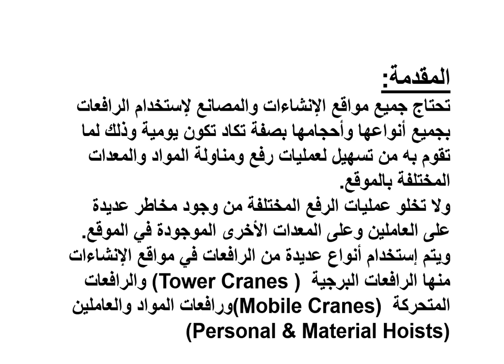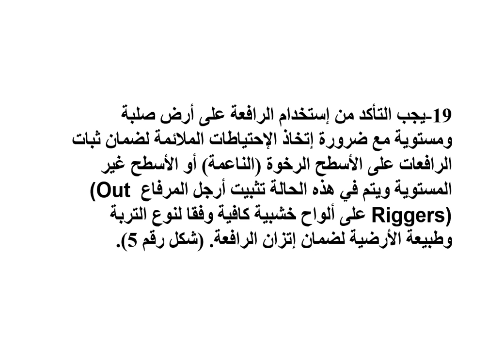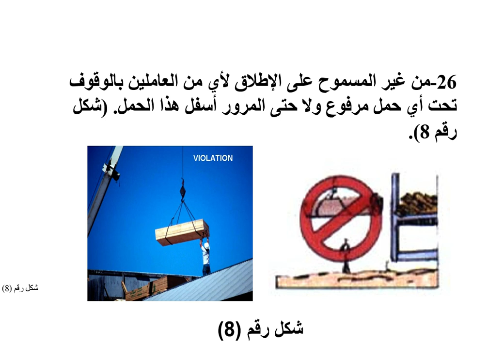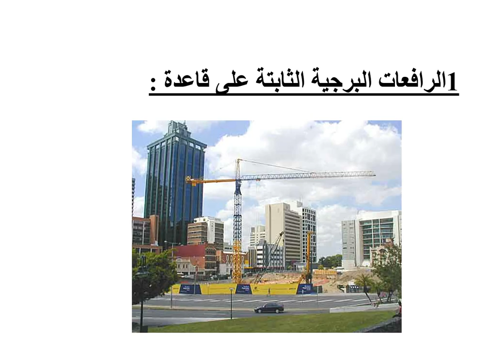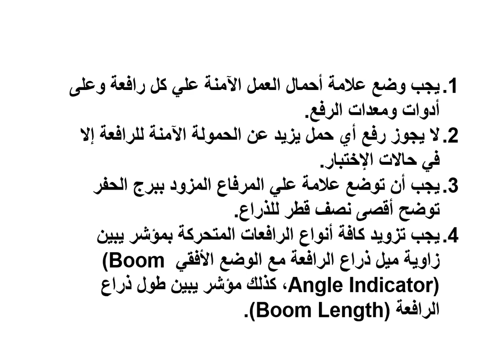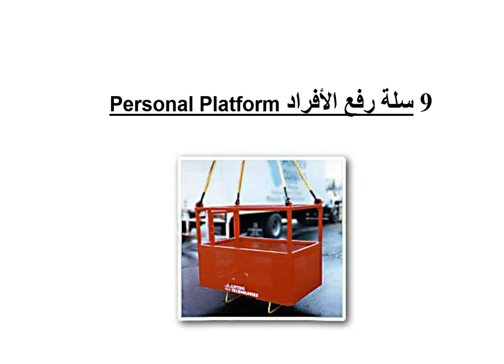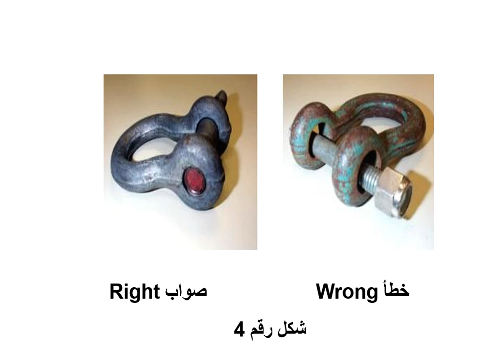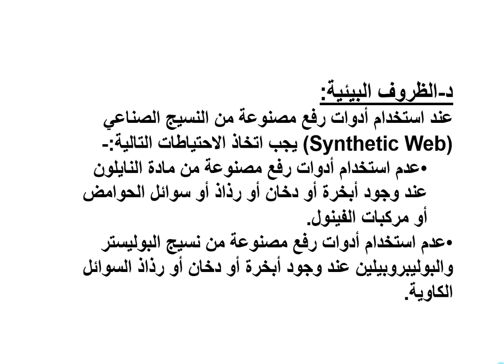شرح انواع الرافعات وادوات الرفع باللغة العربية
Stay safe on the job  crane is a type of machine, generally equipped with a hoist rope, wire ropes or chains, and sheaves, that can be used both to lift     Full version of Cleveland Construction's Employee Safety Training Video for commercial construction.
he description and monitoring of environmental changes, with predicting future changes and with attempts to maximise human benefit and to minimise
environmental degradation due to human activities.
The Occupational Safety and Health Administration is an agency of the United States Department of Labor. Congress established the agency under the ...
NEBOSH online#HSE#OSHA#environmental#